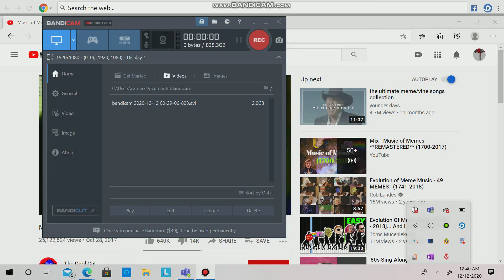world of memes part 2